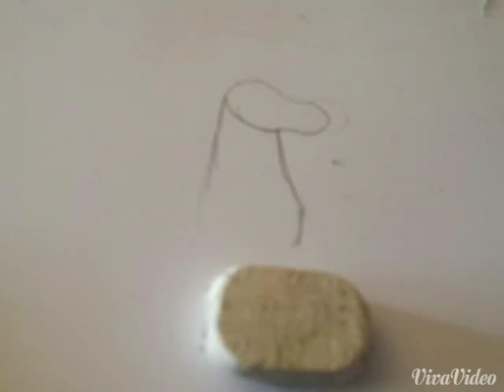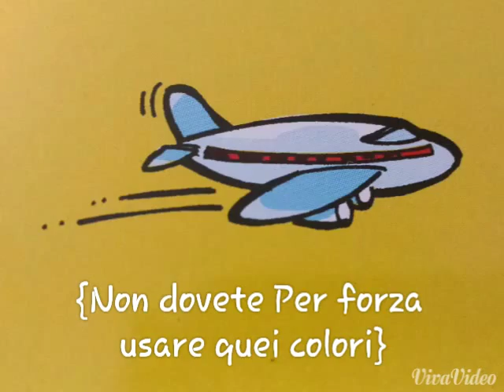Tutorial:come disegnare un cavallo